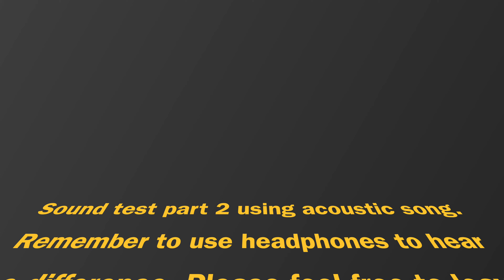Zu Soul MK2 vs Tannoy Kensington GR (Acoustic Test)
Vocal acoustic test.

Leben CS600X w/ Mullard EL34, NOS Pope 12AU7, NOS GE12BH7, NOS Westinghouse 6DN3 & Tannoy Kensington

Internal DAC: Audirvana
External DAC: Marantz sand 30n